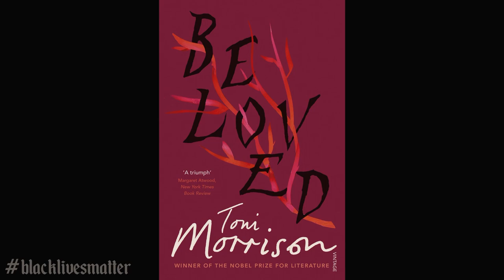Black Horror Author book recommendations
I've been thinking a lot about what I can do personally to try to support the black community. I've donated, signed petitions, researched & helped spread the word about important information but I wanted to do something more personal, so in my latest booktube video I give you a list of horror books by black authors. You can find some epic new horror reads & support black authors, what's not to like? I did not do this for woke brownie points or because it's 'trendy' or some other vacuous reason, I just noticed that my own book shelves lacked diversity & wanted to change that & support black writers at this time & thought some of my fellow horror fans might feel the same.

(Just in case you are worried I'm profiting off a global crisis, my YouTube channel is not monetised & I have posted links to the books which are NOT from my Amazon affiliate page. This is purely to help support the movement in my own tiny way).

Fledgling by Octavia E.Butler

The Good House by Tananarive Due

Hadriana in all my Dreams by Rene Depestre

Skinfolk by Nalo Hopkinson

Let's play White by Chests Burke

We Cast a Shadow by Maurice Carlos Ruffin

Who Fears Death by Nnedi Okorafor

I won't be posting links to my other social media platforms on this particular video.